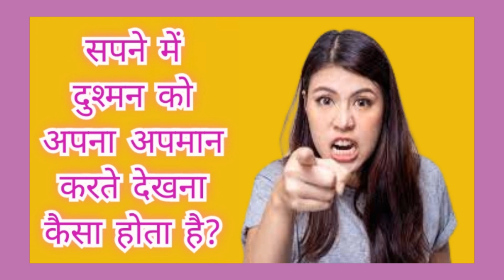सपने में दुश्मन को अपमान/बेइज्जती करते हुए देखना | sapne me dushman ko apmaan/beizati karte dekhna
सपने में दुश्मन को अपमान/बेइज्जती करते हुए देखना कैसा होता है.

Sapne me dushman ko haste hue dekhna
सपने में दुश्मन को अपमान/बेइज्जती करते हुए देखना sapne me dushman ko apmaan/bezati karte dekhne ka matlab
sapne me dushman ko apmaan/beizati karte dekhna